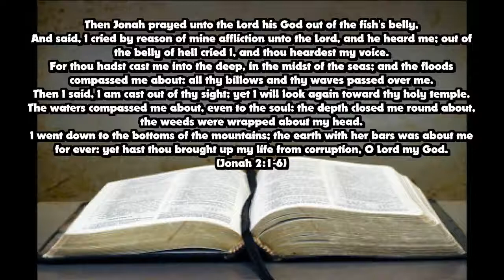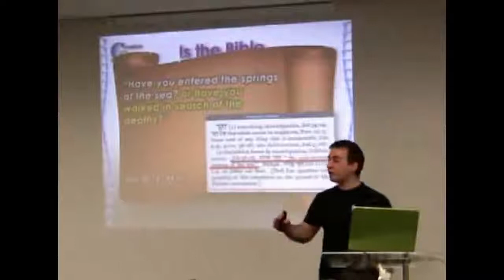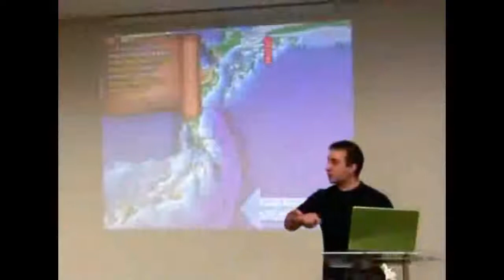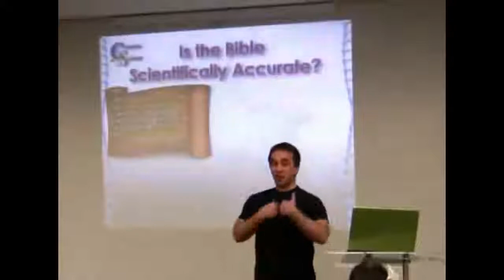Bible told of Mountains under the sea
Long before Science discovered them.  The bible is accurate.